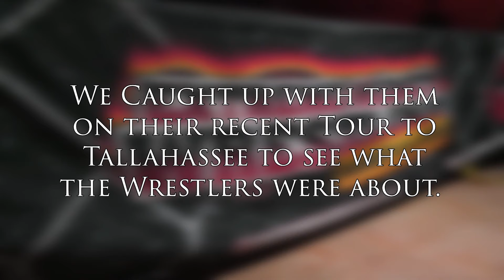The Baddest Lil' Show | Extreme Midget Wrestling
Thanks to Center Stage Management for letting us shoot the EMW event in Tallahassee. Checkout this feature for a behind the scenes of Extreme Midget Wrestling.